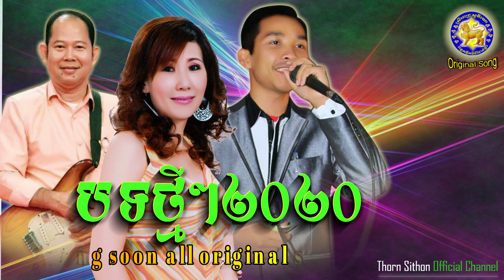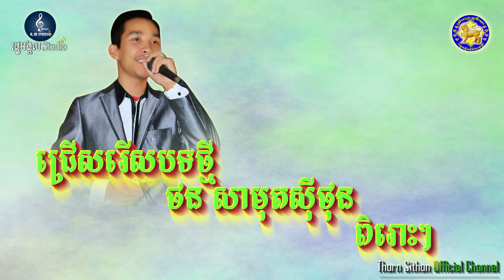ថនសាមុតសុីថុនត្រៀមចេញបទថ្មីៗឆ្នាំ២០២០ ALL ORIGINAL SONG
យើងខ្ញុំសូមអរគុណរាល់ការគាំទ្រនិងដានរបស់លោកអ្នក ❤️❤️❤️🙏🙏🙏😊